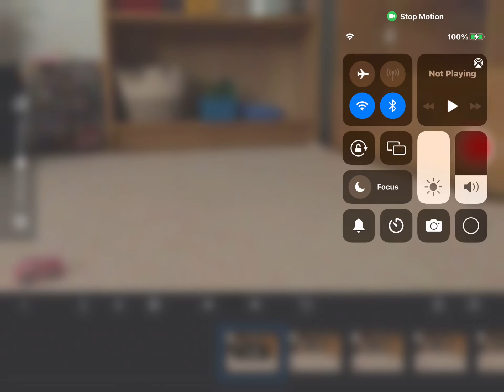Stop motion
Many friends meet up at the park!